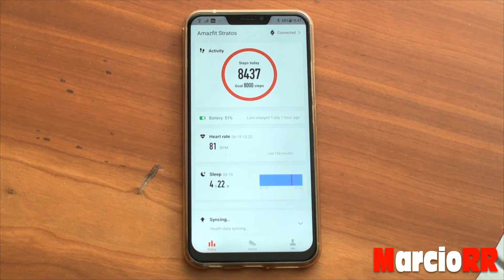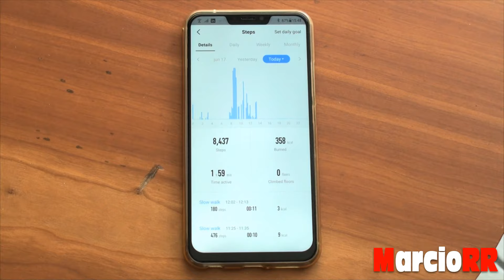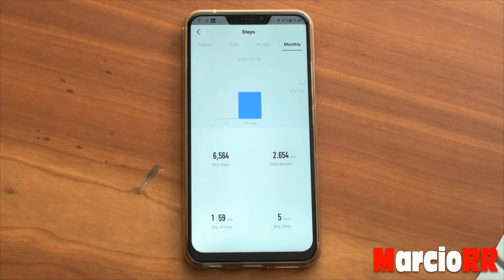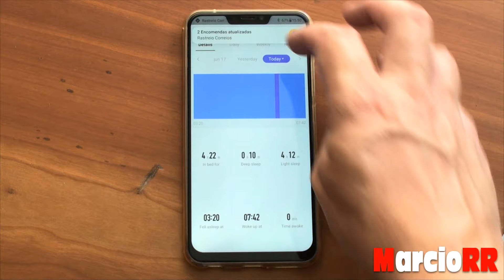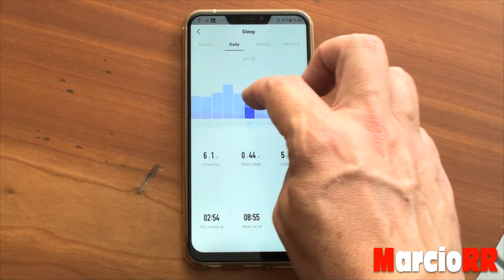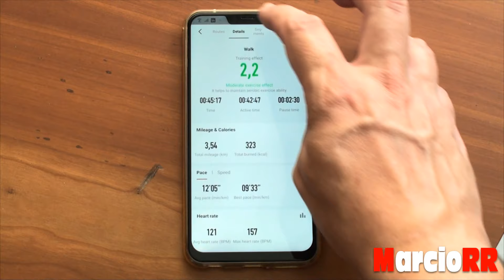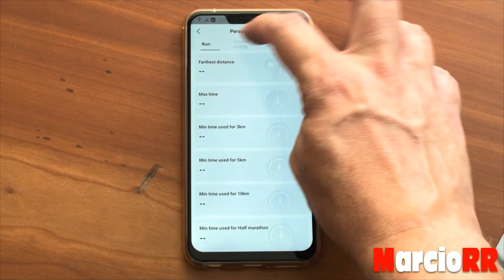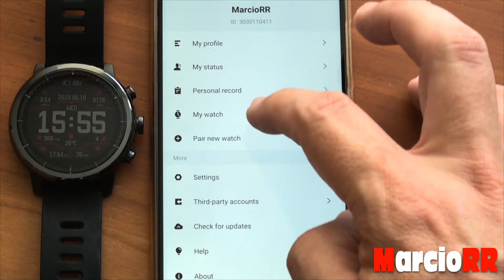Unboxing e Teste do Smartwatch Amazfit Stratos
Neste vídeo faço o unboxing e teste do Smartwatch Amazfit Stratos, mostrando suas principais funções e características. A Amazfit tem diversos modelos, e o Stratos se destaca por ter uma tela que é visível sob o sol forte.